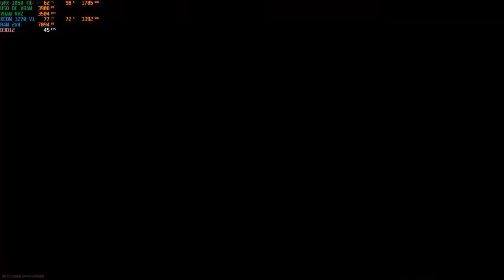MELHORES MOMENTOS DAS LIVES - Cod warzone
Olá neste vídeo mostro os melhores momentos de minha live de cod warzone , faço lives todos os dias, e agora estou com um projeto para criar um novo canal no youtube para fazer somente lives , então se inscreve pra gente jogar junto e virar amigos , te espero no próximo vídeo !

Sejam bem vindos ao canal, se inscrevam deixem o seu like e ativem o sino para não perder nenhum vídeo!

tags extras : call of duty,cod,warzone,gaming,gamer,gameplay comentada,gameplay,xm4 classe warzone,loadout xm4 warzone,warzone season four meta,meta classes warzone,meta warzone,long range meta warzone,airinhojoga meta,airinho joga gameplay warzone,airinho gameplay,e-sports,dicas de fps,hype warzone,em alta warzone,temporada quatro warzone,novo vídeo de warzone gaming,xm4 warzone,cold war xm4,call,of,duty,hype,relevante xm4 warzone,call of duty warzone,melhor classe, warzone,call of duty best,call of duty funny,funny moments,epic moments,call of duty wtf moments,funny,epic,wtf,call of duty daily,daily moments,cod funny,cod,top call of duty plays,call of duty warzone,call of duty battle royale,warzone highlights,warzone best moments,warzone battle royale,warzone funny moments,warzone best plays,call of duty battle royale warzone,cod warzone,top warzone plays,warzone best,warzone best gun,warzone funny,